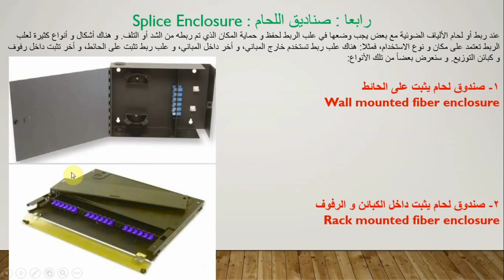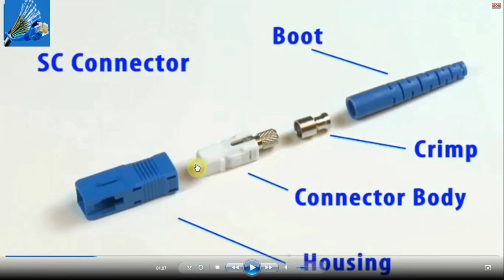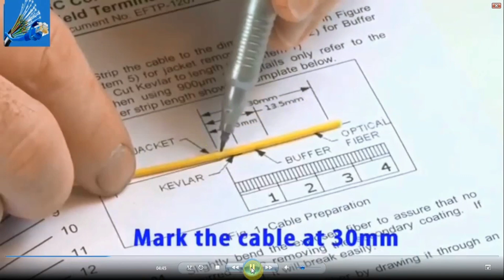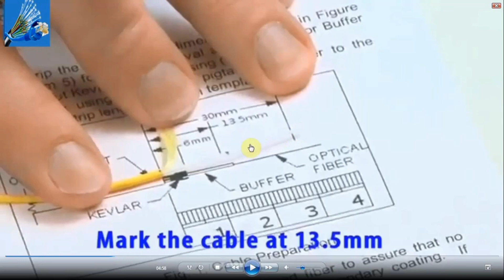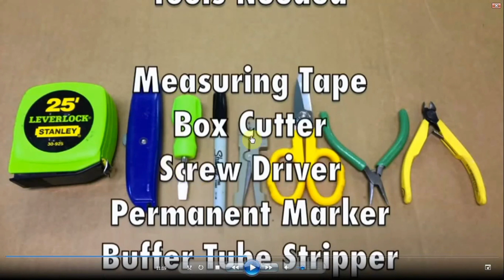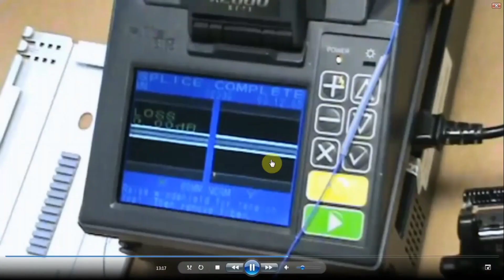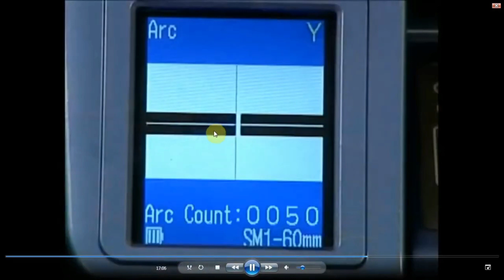شرح مبسط لبعض الإستعمالات للالياف البصرية